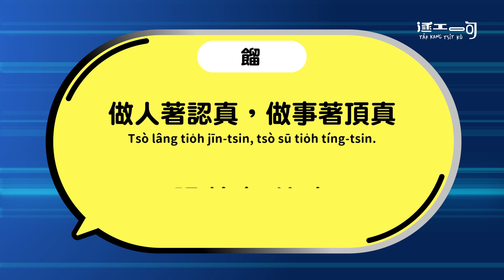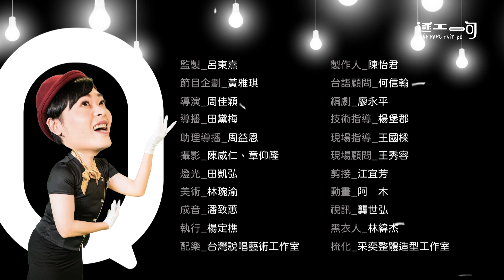【逐工一句】#124 頂真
這集 電梯小姐 又仁，欲來分享佮 頂真 相關的台語，緊來看喔～

【逐工講台語】
頂真（tíng-tsin）
費氣費觸（huì-khì-huì-tak）
龜毛（ku-moo）
馬馬虎虎（má-má-hu-hu）
凊彩（tshìn-tshái）
做人著認真 做事著頂真（Tsò lâng tio̍h jīn-tsin, tsò sū tio̍h tíng-tsin.）
張持無蝕本（Tiunn-tî bô si̍h-pún.）

【播出頻道】有線電視第14頻道／MOD第14頻道／數位電視第6頻道
【網路首映】公視台語台YT 拜一佮拜四下暗8點